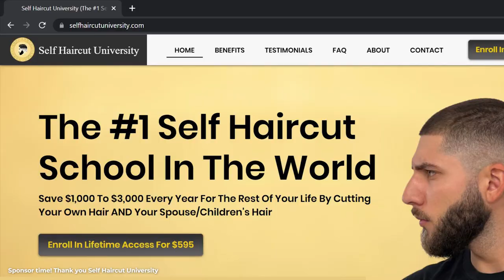Have Self Haircut Paralysis? Here's The Best Way To Overcome It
If you’re new to my channel, my name is Alex Kouras. I started cutting my own hair when I was 13, back in 2008. This was during the Windows 99 era—dial-up internet, when YouTube was a dating site, and the global economy got slapped. Hard. Because of it, my mom lost her job for nearly three years, and during that time, my dad had to support her, me, and my two brothers all on his own.

I started cutting my hair as a way to help my family save money because I was tired of hearing my parents argue about finances and wanted to do something to make things easier for them. After getting a few bad haircuts at Supercuts, I knew this was the best way I could help.

With that being said, this channel does not do my past any justice. I wish I could have recorded my first handful of self-haircuts so you could see just how garbage they were. I got made fun of a lot because of it in middle school—even by some of the moms from the kids on my soccer team! Rightfully so... They were pretty bad.

Now, over 15 years later, I share content that teaches millions of people every month in more than 165 countries how to save time and money by mastering self-haircuts from the comfort of your own home. It’s not a hard skill to learn, but like anything in life, if you make it a priority and stay committed, you can succeed without letting the tough times make you quit.

I had every reason to quit when I got started. No money. No mentor. No YouTube. No clippers, only a $20 Remington beard trimmer. I was literally just a little kid who cared way more about my family's well-being than any bit of harsh criticism I could get as a result. Times have changed since 2008 and you now have an opportunity of a lifetime with my channel.

Please know, I’m here to help you on your self-haircut journey in any way I can. Self-haircuts are fun, an awesome skill to have, and the best way to avoid ever paying for a barber again!

The Free Self-Haircuts For Life Club is calling your name! What are you waiting for? Get started today!